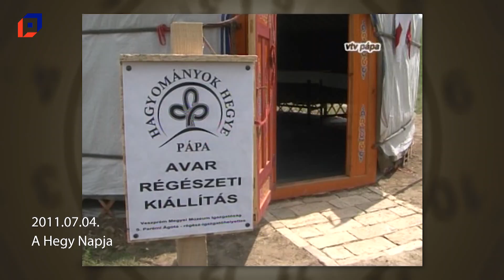Múltidéző 2024.07.04.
Események ezen a napon a következő évekből: 2008, 2011, 2012